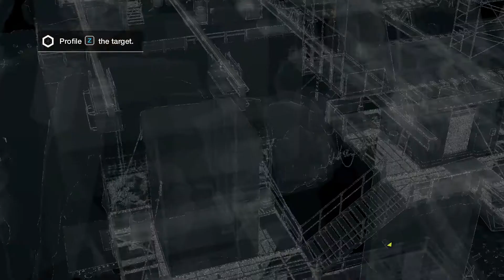Watch Dogs - P78